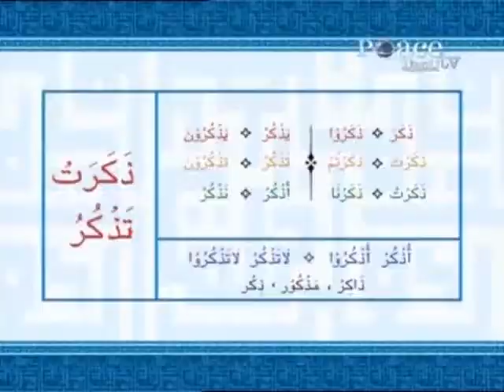AAO QURAN SAMJHEIN EP(15/51)